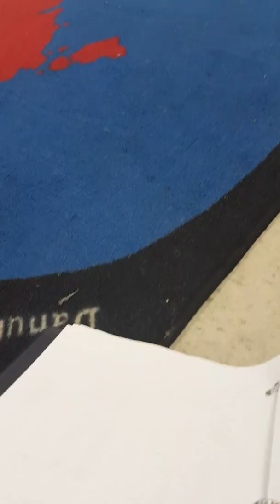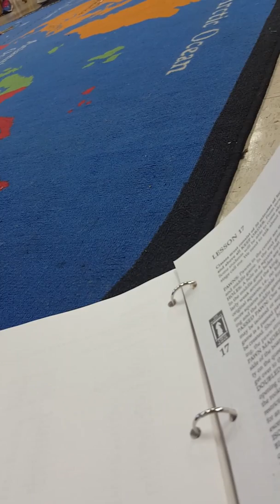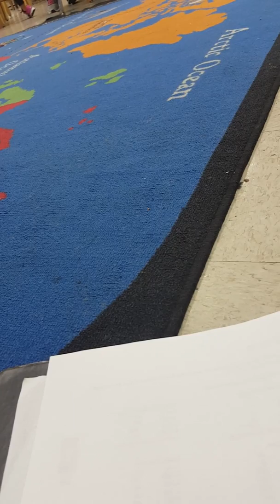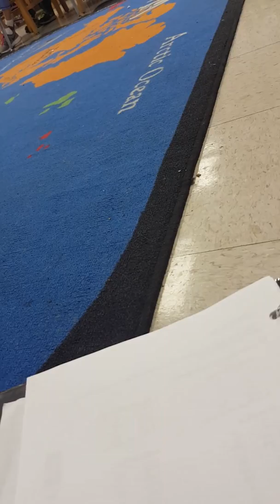Dear Creatards, the world is not 6000 years old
This is is what real science education looks like.  Stop teaching your children nonsense.  If you want them to succeed in life then equip them with sound scientific knowledge rather than mysticism.